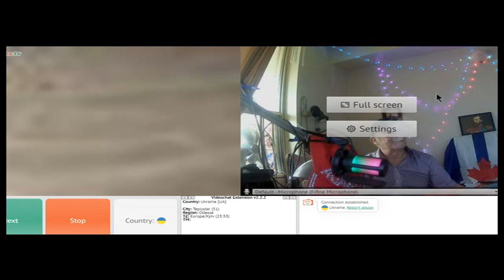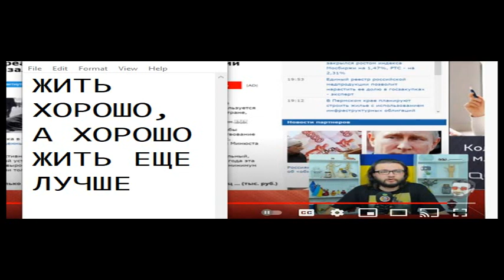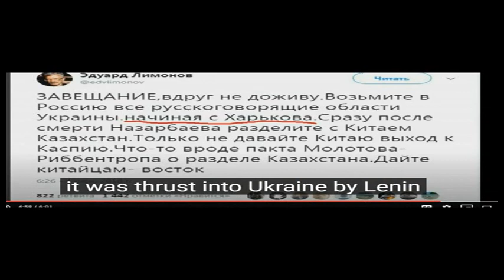Короткие встречи в чатрулетке 789